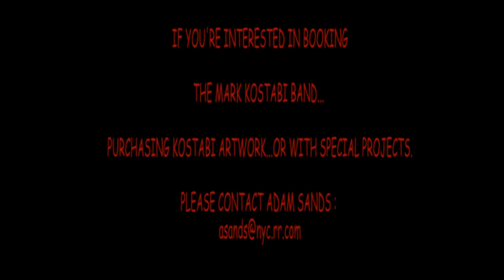Mark Kostabi at the Cutting Room, N.Y. 2012 "Twilight Echo"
Mark Kostabi at the Cutting Room, N.Y. 2012  "Twilight Echo"    Video by Larry Blumenstein Video Productions.
Kostabi has performed music as a soloist and with other musicians including Ornette Coleman, Jerry Marotta, Tony Levin, Tony Esposito, Stefano di Battista, Olen Cesari, Aaron Comess, Richard Hammond, Amedeo Ariano, Marco Siniscalco, Stefano Nunzi, Puccio Panettieri, Pat Daugherty, Roman Klun and Paul Kostabi. His compositions have also been performed independently by Rein Rannap, Kristjan Järvi, Maano Männi, Delilah Gutman and the Estonian National Symphony Orchestra. His CDs include I Did It Steinway, Songs For Sumera, New Alliance and "The Spectre of Modernism".
Kostabi World

514 West 24th Street
send email to:
Mark Kostabi, American (1960 - )
Artist and Composer Mark Kostabi was born in Los Angeles in 1960 to Estonian immigrants. He was raised in Whittier, California and studied drawing and painting at California State University, Fullerton. In 1982 he moved to New York and by 1984 he became a leading figure of the East Village art scene. During that time he also developed a provocative media persona by publishing self-interviews which commented on the commodification of contemporary art. By 1987 his works were widely exhibited in New York galleries and prominently throughout the United States, in Japan, Germany and Australia. In 1988, inspiring extensive international press coverage, he founded Kostabi World - his large New York studio known for openly employing numerous painting assistants and idea people. In 1996 be began dividing his time between New York and Rome and consequently his work's already strong presence in the Italian art scene was vigorously enhanced.
Kostabi produces a weekly cable TV show, Title This, where noted art critics and celebrities compete to title his paintings for cash awards.
 He writes an advice column for artists, Ask Mark Kostabi, for Artnet.com.
 Kostabi has designed album covers for Guns 'N' Roses (Use Your Illusion) and The Ramones (Adios Amigos), Jimmey Scott (Holding Back The Years) and numerous products including a Swatch watch, limited-edition vases, espresso cups, computer accessories and a Giro d'Italia pink jersey.
Kostabi is also known for his many collaborations with other artists including Enzo Cucchi, Arman, Howard Finster, Tadanori Yokoo, Enrico Baj and Paul Kostabi.
 Kostabi has performed music as a soloist and with other musicians including Ornette Coleman, Jerry Marotta, Tony Levin, Puccio Panettieri and Paul Kostabi. His compostions have also been performed independently by Rein Rannap, Kristjan Järvi, Maano Männi, Delilah Gutman and the Estonian National Symphony Orchestra. His CDs include I Did It Steinway, Songs For Sumera and New Alliance. Retrospective exhibitions of Kostabi's paintings have been held at the Mitsukoshi Museum in Tokyo (1992) and the Art Museum of Estonia in Tallinn (1998). Kostabi's work is in the permanent collections of the Museum of Modern Art, the Metropolitan Museum of Art, the Guggenheim Museum, the Brooklyn Museum, the National Gallery in Washington D.C., the Corcoran Gallery of Art, the National Gallery of Modern Art in Rome and the Groninger Museum in Holland.
 His permanent public works include a mural in Palazzo dei Priori in Arezzo, Italy, a large bronze sculpture in the central square of San Benedetto del Tronto, Italy, and a bronze portrait of Pope John Paul II in Velletri, Italy.
 The many books published about Kostabi include Sadness Because the Video Rental Store Was Closed, Kostabi: The Early Years, Conversations with Kostabi, The Rhythm of Inspiration, Mark Kostabi and the East Village Scene 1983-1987 and Mark Kostabi in the 21st Century.:
1978-81    California State University, Fullerton